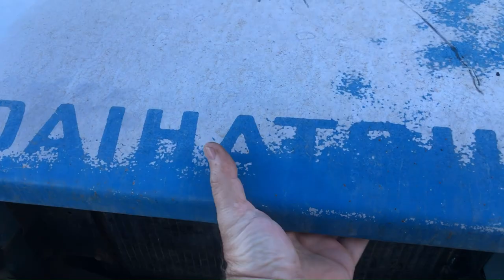Tribute to my best mate. RIP little buddy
On the 22nd of May 2023, I tragically lost my best mate, my 8yo Blue Amstaff. They do become a part of your family and it’s been surprisingly difficult to process. This is a tribute to her, for my family, friends and those that have followed along.